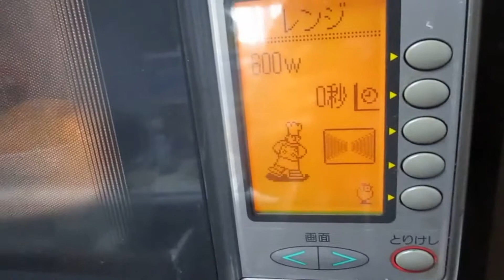スパイス チキン🍗 カレー：全編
月亮流 Spicy Chicken curry：Part.Ⅰ